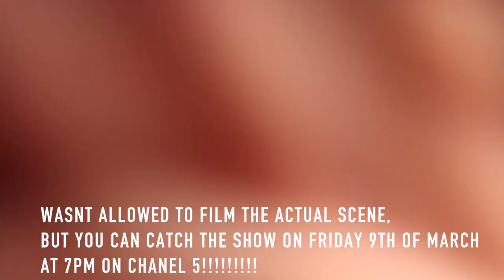{VLOG 3} IM ON TELLY!!!!!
💞Hey guuuuyyyysssss! 💞THANK YOU AGAIN!!! for. letting me be me and allowing me to be TELLY!! OMFFGG cant believe it!!

Catch me on The Gadget Show on Friday 9th March at 7pm on Chanel 5!

Pretty please follow and show some love to the presenters of the show:

Click LIKE, ya know you want to.

ENGLAND lol

Ethnicity?

Chinese and Viet

Camera?

Canon 77D and Canon G7 X

Lighting:
2 soft boxes and 1 ringlight

If you would like to work with me on collaborations or want me to review products, I am more then happy to, all you got to do is email me on: